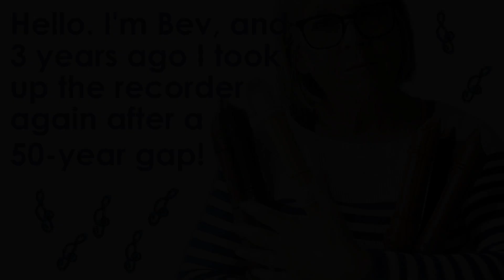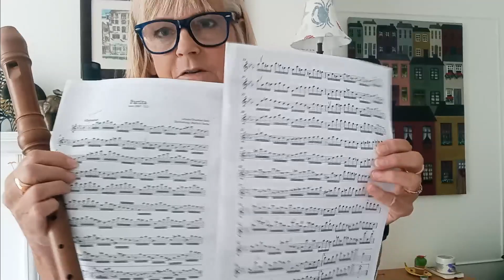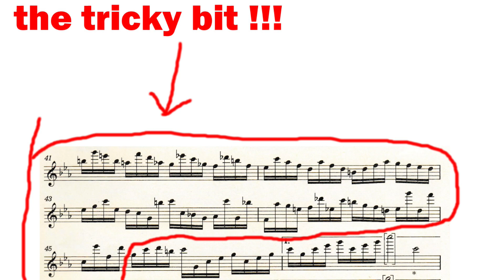Issues with the Mollenhauer recorder & high notes, & why thumb nail length is important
I've been bashing away at the notoriously tricky Bach Partita (BWV 1013) in C Minor adapted for the treble / alto recorder for THREE LONG YEARS!!
Anyway, some feedback from my recorder lesson, some problems with the Mollenhauer getting the high notes and just generally a bit below par today. Maybe it's the weather.

Hear the Johann Sebastian Bach - Partita BWV 1013 - played properly by recorder player Jan Fuß

Watch Sarah Jeffery of Team Recorder talk about How to play the Bach Partita BWV1013

I'm playing the Allemande from the J B Bach Partita BWV1013 on a Mollenhauer Alto Recorder in pearwood.

I've been having treble / alto recorder lessons since January 2023 after taking up the recorder again in early 2020 (to keep my sane during the Pandemic lockdowns) after a FIFTY-YEAR GAP, would you believe!